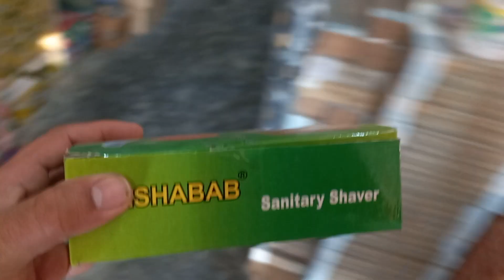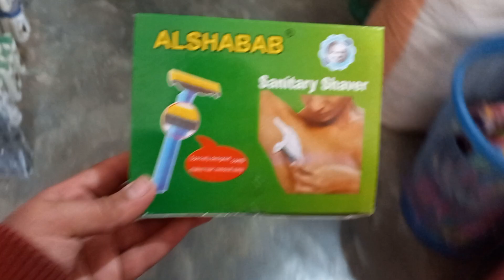Alshabab(Alshababrazer(Bestrazer2024(Undershaverazer(shavingRazer 2024wholesale (Adilwholesale